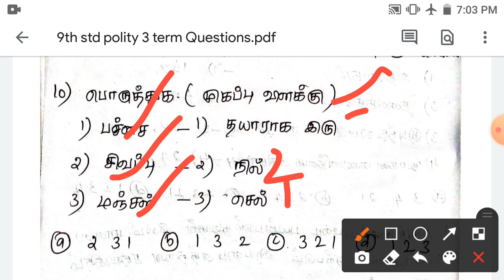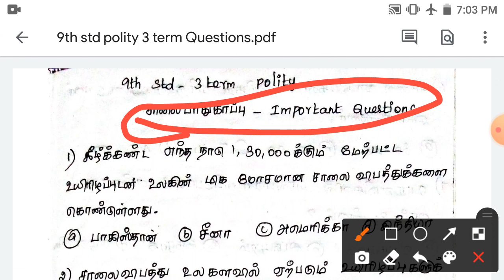Tnpsc Group 4 2021 || Free Test||9th std 3 term Polity || Road safety lesson || question and Answer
Wellcome to STEPS TO TNPSC

  Group 4 free Test

9th std 3 term Polity

  Road safety lesson important question